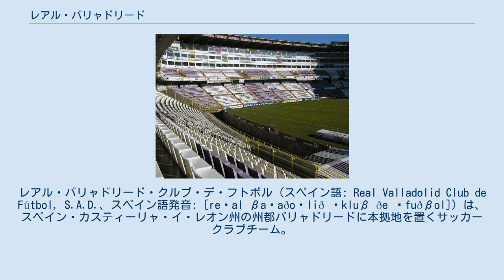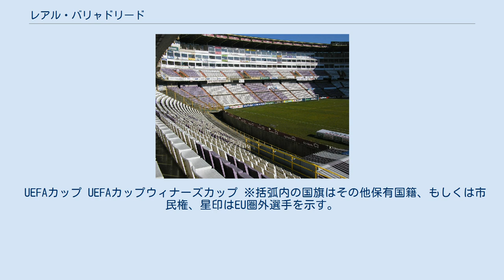レアル・バリャドリード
レアル・バリャドリード・クルブ・デ・フトボル（スペイン語: Real Valladolid Club de Fútbol, S.A.D.、スペイン語発音: [reˈal βaʎaðoˈlið ˈkluβ ðe ˈfuðβol]）は、スペイン・カスティーリャ・イ・レオン州の州都バリャドリードに本拠地を置くサッカークラブチーム。
2020-21シーズンはプリメーラ・ディビシオン（1部）に在籍している。
ラ・リーガ通算順位表では13位に位置する。
 エスタディオ・ホセ・ソリージャ レアル・ウニオン・デポルティーバ・デ・バリャドリード(Real Unión Deportiva de Valladolid)とクルブ・デポルティーボ・エスパニョール(Club Deportivo Español)の合併により、1928年6月20日にレアル・バリャドリード・クルブ・デ・フトボルが誕生した。
1946-47シーズンのセグンダ・ディビシオン（2部）を制し、1947-48シーズンにプリメーラ・ディビシオン（1部）に初参戦した。
1948-49シーズンのコパ・デル・レイでは決勝に進出したが、エスタディオ・サンティアゴ・ベルナベウで行われたアスレティック・ビルバオ戦に1-4で敗れて準優勝に終わった。
その後の10年間はトップリーグに在籍し、1957-58シーズンにはセグンダ・ディビシオン降格となったが、ホセ・ルイス・サソ監督に率いられた1958-59シーズンにはテッラーサFCを歴史的な5-0というスコアで下すなどし、わずか1シーズンでプリメーラ・ディビシオンに再昇格した。
サソ監督はかつてゴールキーパーとしてレアル・バリャドリードでプレーした選手であり、最終的にはクラブの会長まで上り詰めた。
 1984年には、1980年代前半のみ開催されたコパ・デ・ラ・リーガ決勝でアトレティコ・マドリードを下して優勝した。
1992-93シーズン終了後にプリメーラ・ディビシオンに昇格し、2003-04シーズンまで11シーズン連続でトップリーグに在籍した。
レアル・マドリード・カスティージャを指導していたラファエル・ベニテスを監督に迎え、1996-97シーズンには同期間中最高位の7位となった。
2000年にはJリーグのジェフユナイテッド市原から獲得した城彰二が短期間在籍した。
 2006年夏にはバスク人のホセ・ルイス・メンディリバル監督を招聘し、2006-07シーズンはセグンダ・ディビシオン（2部）でクラブ史上最高のひとつに数えられるシーズンを送った。
ビクトルとホセバ・ジョレンテのコンビはリーグ最強と謳われ、15節終了後に首位に浮上すると、2位には勝ち点8差を付けて、セグンダ・ディビシオン史上最高の勝ち点88を獲得して優勝した。
昇格を逃した4位には実に勝ち点差26も付け、2位との勝ち点差・4位との勝ち点差のいずれもセグンダ・ディビシオンの新記録を更新した。
2006年10月10日から2007年5月6日まで29試合も無敗を続け、42節中34節が終了したばかりの2007年4月22日に昇格を決めた。
こちらも最速昇格記録となった。
同シーズンのコパ・デル・レイでは、大会を通じて控え選手中心で臨んだにもかかわらず快進撃を続け、プリメーラ・ディビシオンのジムナスティック・タラゴナ（2試合合計4-1）とビジャレアルCF（2試合合計3-1）を破って準々決勝にまで進出した。
2007-08シーズンは、最終ラインを高く保った攻撃的なディフェンスと、縦に突破してクロスをあげることを徹底したサイド攻撃で、中小クラブながら旋風を巻き起こした。
ホセ・ルイス・メンディリバル監督は高く評価され、アウェーでの強さが他のチームに恐れられた。
2008年夏にはFWホセバ・ジョレンテがビジャレアルCFに移籍したが、MFペドロ・レオンやMFホナタン・セスマ、GKセルヒオ・アセンホなどが急成長し、目標の残留を果たした。
どちらのシーズンも残留を決めたのは最終節であり、2007-08シーズンはレクレアティーボ・ウェルバに1-1で引き分けて、2008-09シーズンはレアル・ベティスに1-1で引き分けて残留を祝った。
 2009-10シーズンは開幕から20試合で3勝しか挙げられないスロースタートぶりであり、2010年2月1日、ホームでのUDアルメリア戦に引き分けた後にメンディリバル監督が解任された。
オネシモ・サンチェス監督が後を引き継いだが、メンディリバル監督の解任から1...